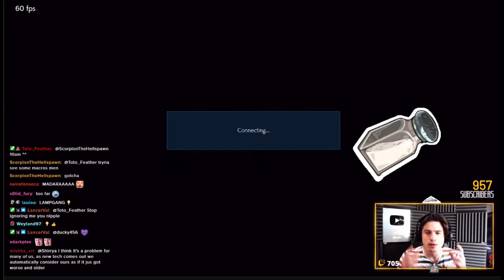SaltSpamSWE gets demolished by his own character and can't stop insulting his opponent